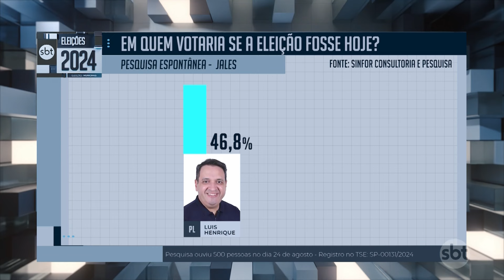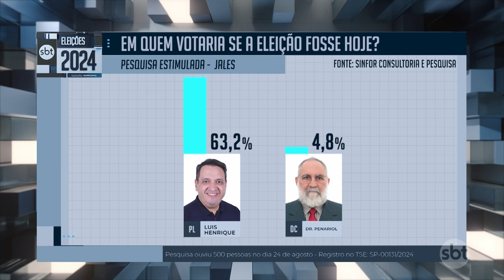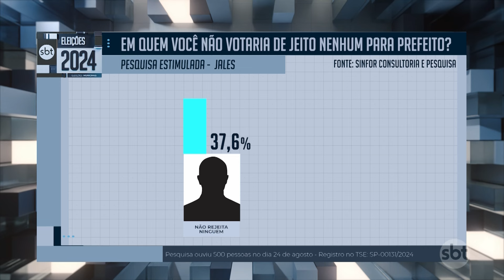Pesquisa Aponta Luis Henrique Líder Absoluto nas Intenções de Voto em Jales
Uma pesquisa contratada pelo Interior SBT e realizada pelo Instituto Sinfor Consultoria e Pesquisa, que entrevistou 500 pessoas em Jales no dia 24 de agosto, revelou as intenções de voto para as eleições municipais. A pesquisa tem uma margem de erro de 4,4 pontos percentuais, para mais ou para menos, e um nível de confiança de 95%.

Na pesquisa espontânea, onde os nomes dos candidatos não são apresentados aos entrevistados, o atual prefeito Luis Henrique (PL) lidera com 46,8% das intenções de voto. Em seguida, aparece o candidato Dr. Penariol, do Democracia Cristã, com 1,4%. Brancos e nulos somam 8,4%, enquanto os indecisos chegam a 43%.

Quando os nomes dos candidatos são apresentados na pesquisa estimulada, Luis Henrique (PL) amplia sua vantagem, aparecendo com 63,2% das intenções de voto, enquanto Dr. Penariol registra 4,8%. Brancos e nulos correspondem a 12,2%, e os indecisos são 19,8%.

Em relação à rejeição, Dr. Penariol tem 35,8% de rejeição, enquanto Luis Henrique registra apenas 3,6%.

A pesquisa foi registrada no Tribunal Superior Eleitoral (TSE) sob o número SP-00131/2024.